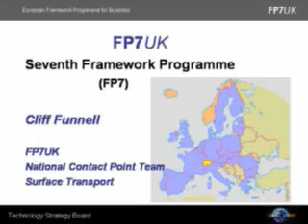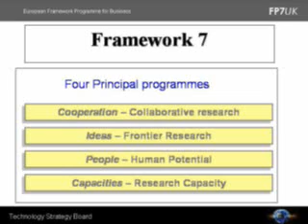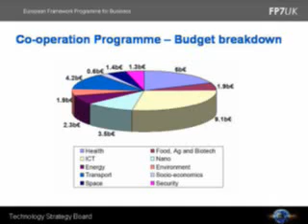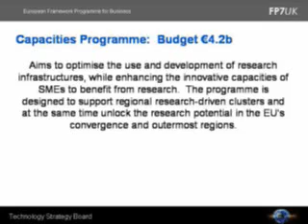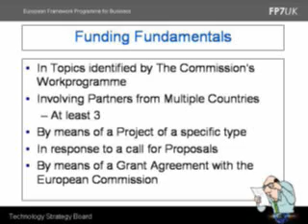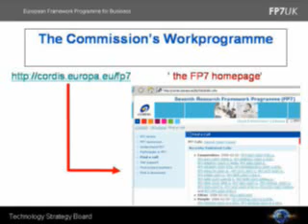(2nd of 4) FP7 Funding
Cliff Funnell explains Framework Programme 7 (FP7) funding at Innovation Nation 08.